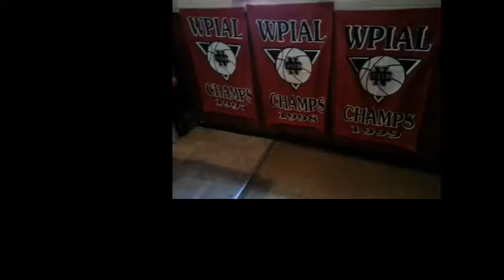NCTV45′s NewsWatch NewsBrief Wednesday Segment 4 December 7, 2016